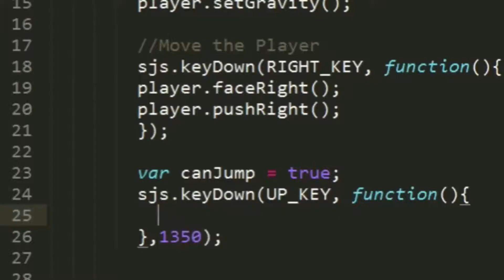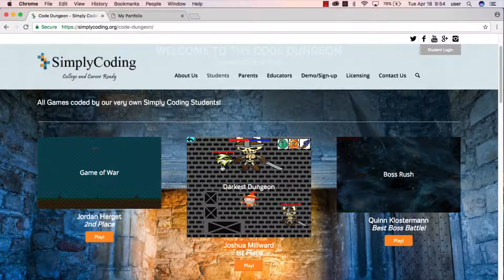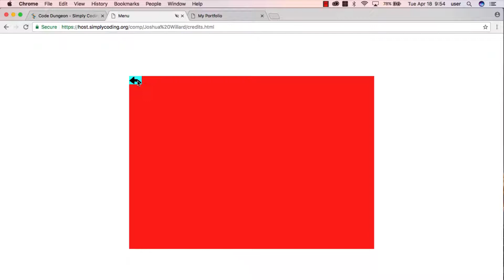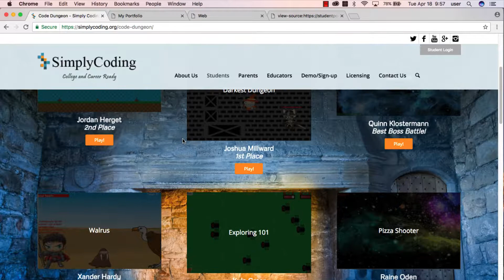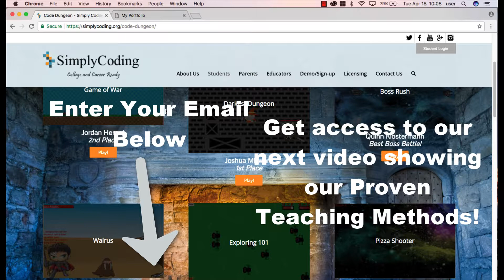How It Works - See Kids Code Their Very Own Games in Days - Video 2 of 4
This is video 2 of 4 titled: How It Works. See 12 yr old code his very own game in days with our teaching methods! Here we get closer to revealing our proven teaching methods tested on 1,000s of kids. In this day and age of technology jobs the question really is not whether your child should learn coding, but rather how can you best provide your child with that computer programming education.

Video Highlights
[0:24] Every Mom’s Dream
[0:45] What’s the Real Question
[0:50] Tested on 1000’s
[1:07] How we Help your Child
[1:45] Don’t Consume it. Create it!
[2:06] Josh Codes Game in Days
[2:25] See Josh’s Game
[3:00] Our Whole Goal & Purpose
[3:30] Coding Projects
[4:05] Reveal our Proven Methods